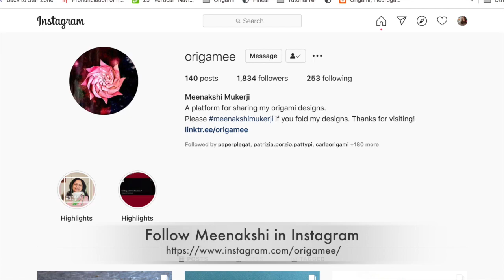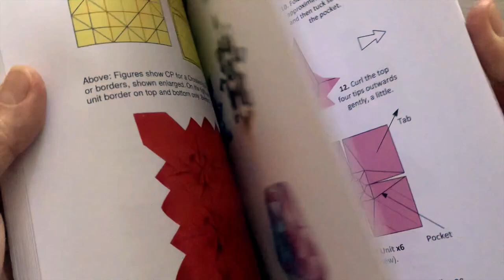Origami Maniacs 460: Origami Poinsettia with Leaves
In this video tutorial, you will learn how to fold this beautiful origami Poinsettia with Leaves designed by Meenakshi Mukerji with one sheet of paper. I hope you like the video. If you fold them, please share it with me tagging origamimaniacs in Instagram and Facebook. I would love to see your work.